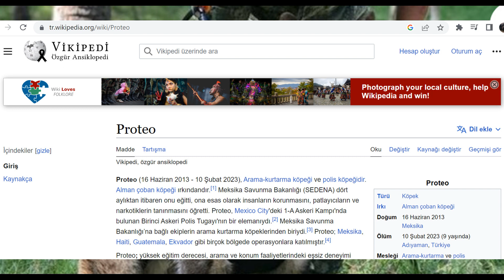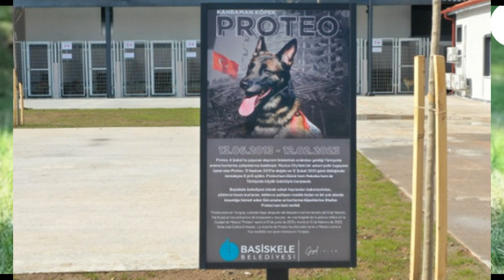ПЕС СПАСАТЕЛЬ ИЗ МЕКСИКИ PROTEO ОТПРАВЛЕН НА РОДИНУ С ГЕРОЕМ ПРОЩАЛИСЬ С ВОИНСКИМИ ПОЧЕСТЯМИ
Четвероногий спасатель из Мексики по имени Протео, который погиб в Турции, помогая в поисках людей под завалами после землетрясения 6 февраля 2023 года, отправлен на Родину и похоронен как воин-герой со всеми почестями. В Турции именем Протео назвали новый реабилитационный центр и приют для бездомных животных. Также у Протео появилась страничка в турецкой Википедии. Вечная память Протео! Спасибо!